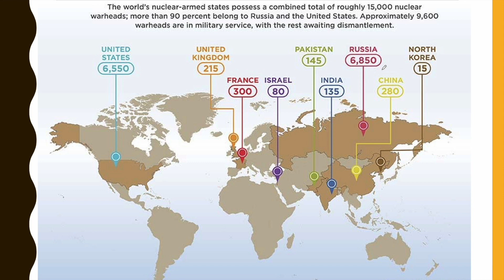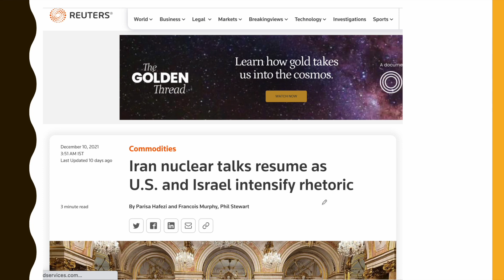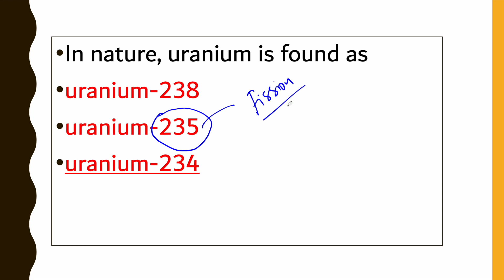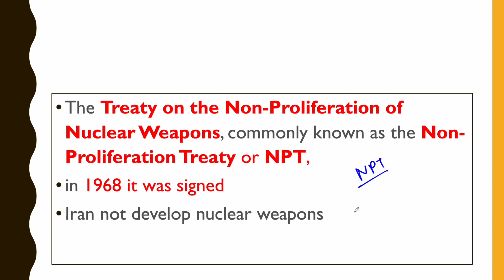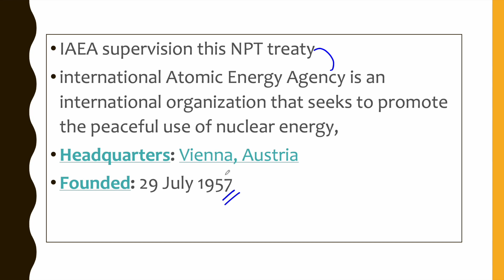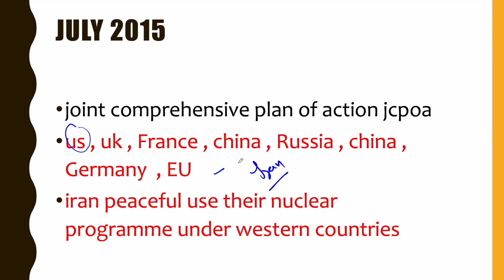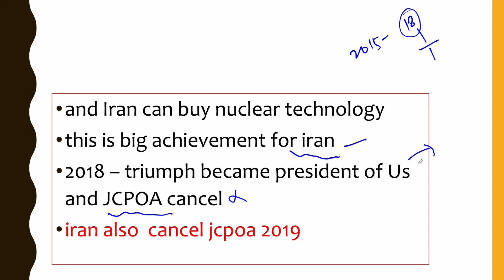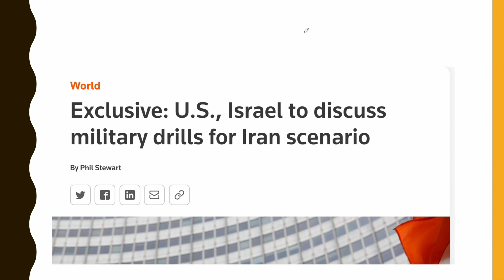If Nuclear Talks Fail USA & ISRAEL Prepare Military Against Iran l Whats is Iran Nuclear Deal#JCPOA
The seventh round of talks in Vienna to restore Iran’s 2015 nuclear deal has ended and while it appears progress was made, the negotiating world powers are not close to an agreement.